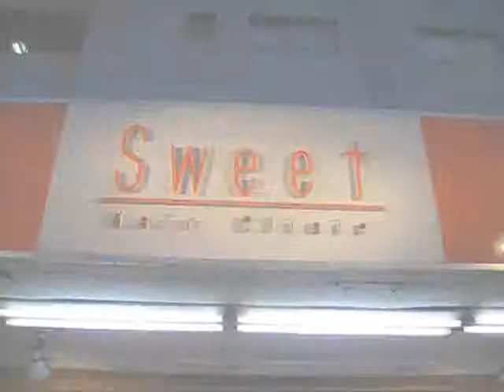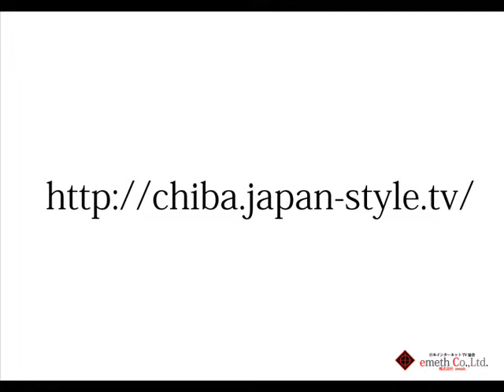千葉スタイル 八千代 勝田台駅 Sweet 美容室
千葉県のお店を探すなら千葉スタイル。
CHIBA STYLE TVは千葉県最大級の地域動画ポータルサイトです。
「求人情報」
「美容室」
「ネイルサロン」
「エステサロン」
「リラクゼーションサロン」
「エクステ」
「お食事」
「sweet」
「Bar」
「居酒屋」
「飲食店」
「ペット」
「お風呂」
「車屋」
「スクール」
「イベント」
「アミューズメント」
「病院・薬局」
「雑貨・アクセサリー・ジュエリー」
などの千葉県のお店情報が満載です。